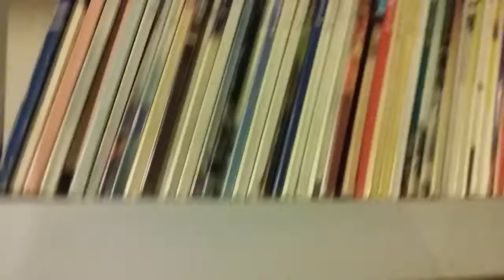Grandpa's house in Cape Cod! Cape Cod trip day 2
Today I show you my Grandpa's house. I know it's not in Boston, but yeah.

Sorry that there wasn't much today, but hopefully there will be tomorrow!